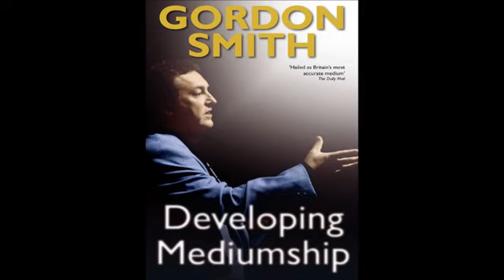Gordon Smith - Healing Meditation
Gordon Smith, the UK's most accurate medium guides you through a simple Healing Meditation